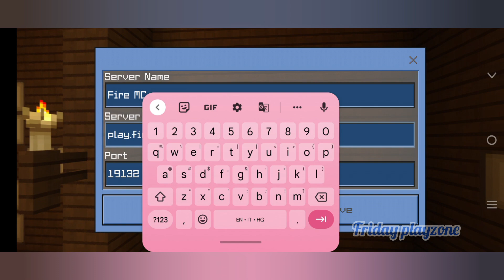today m playing a surver called fire MC IN Minecraft